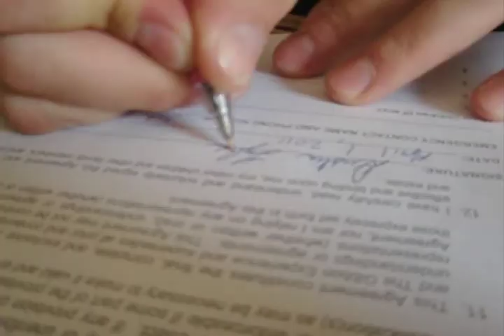The Gibbon Gang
For 3 days we zip lined on top of Lao canopies (some lines as long as 450 meters!), slept in secluded tree houses, and ate lots and lots of cabbage and rice; ) One of my best experiences thus far!